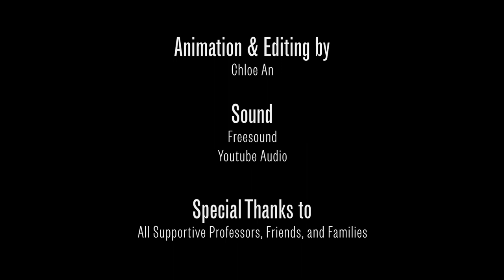yt1s com DOLLY Parsons School of Design 2022 Senior Thesis 3D Short Film5748